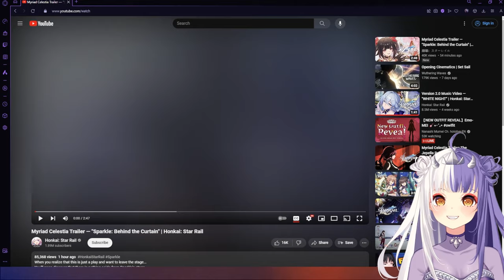WHO IS SHE?! Myriad Celestia Trailer REACTION — "Sparkle: Behind the Curtain" | Honkai: Star Rail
WOW! This Sparkle trailer is WILD! So much happening, so much dissonance, so much chaos. Honkai Star Rail really never misses on these Myriad Celestia trailers. Will you guys be pulling for Sparkle in the next HSR update?

Anyways, I hope you enjoy my reaction to Myriad Celestia Trailer — "Sparkle: Behind the Curtain" | Honkai: Star Rail.

Note: my primary focus is YouTube, so streams are very infrequent, but I will occasionally go live when I have time

=== Timestamps ===
00:00 Intro
00:26 Reaction
03:25 Rewatch + discussion
11:34 Closing thoughts + outro